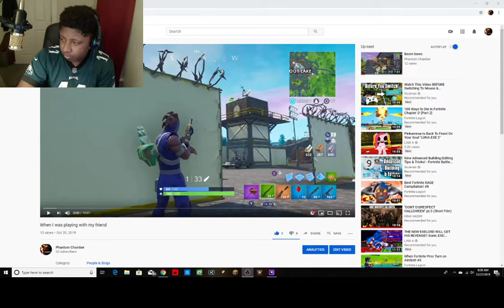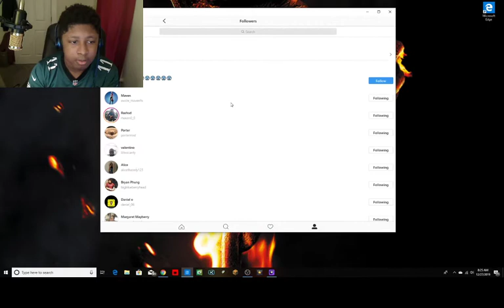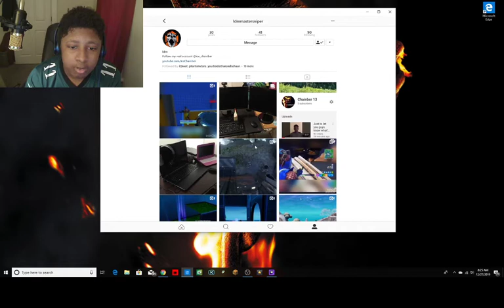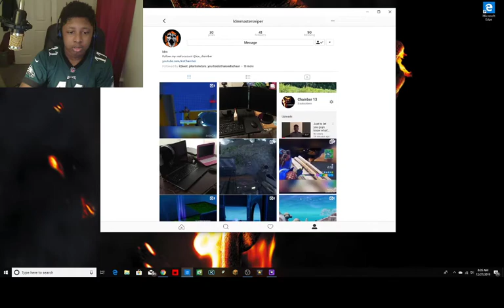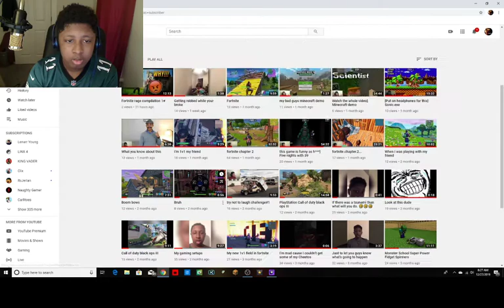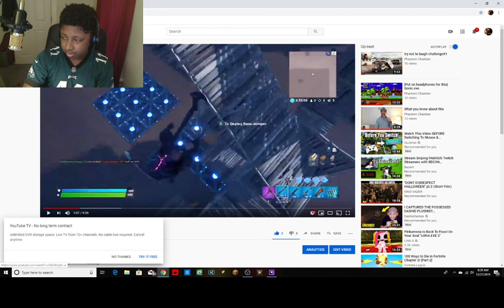first time playing Fortnite Season 8 on xbox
wassssuuupp